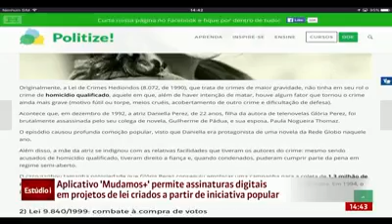Vamos colocar nossos políticos para trabalhar com esse plicativo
MUDAMOS, vamos, colocar, nossos políticos, para trabalhar, com esse aplicativo, eles terão que nos ouvir